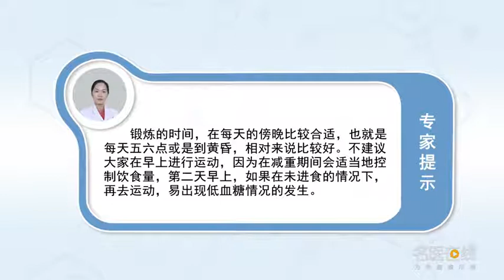每天什么时候运动减肥最合适 张晴 郑州人民医院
最合适运动减肥的时间：我们推荐的锻炼的时间，应该在每天的傍晚是比较合适的，也就是每天的五六点钟之后。这个时间来进行运动，相对是比较好的。因为这个时候，我们已经吃过晚餐，我们可以适当地消耗晚饭摄取的能量，防止吃饱后不动，然后又睡觉造成能量的蓄积。

When is the best time to exercise and lose weight every day
The most suitable time for exercise and weight loss: the recommended time for exercise, It should be more appropriate in the evening every day, After five or six o'clock every day. This is the time to exercise, Relatively good. Because at this time, We've had dinner, We can use up the energy we get from dinner, Prevent from staying still after eating, And then sleep to build up energy.